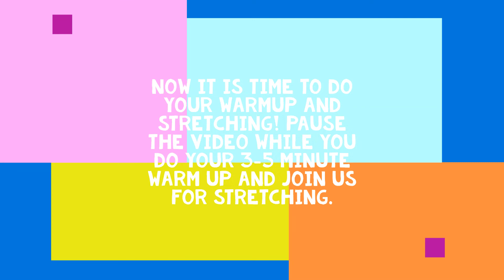Walk With Ease Session 16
Session 16 discusses the ending point assessment and making a plan to continue walking after the class ends. Remember to warm up, stretch, walk, cool down and stretch. Keep up the good work!